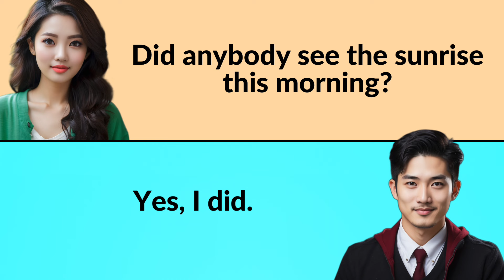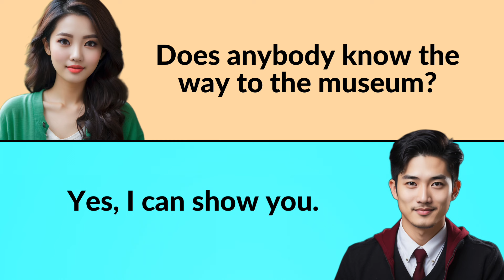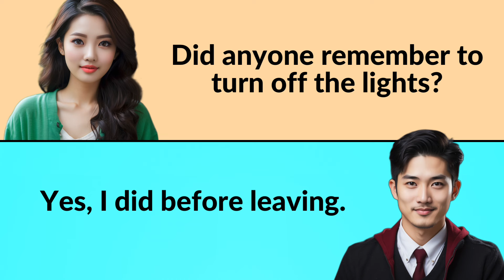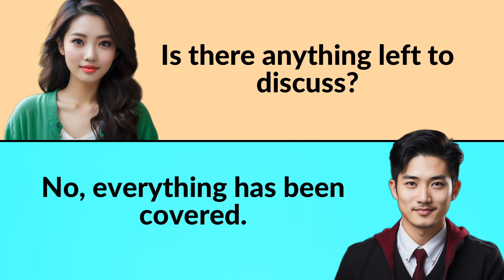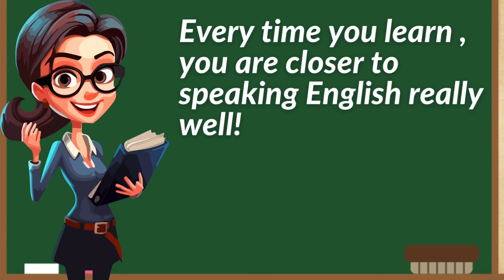Daily Use Sentences - Anyone, Anybody, Anything ✅ Basic English Grammar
Welcome to Learn English with Allicia! In this video, we delve into the nuances of “Anyone, Anybody, Anything” to empower you with essential language skills. Allicia breaks down these commonly used words, providing practical examples and usage tips that will enhance your English fluency. Whether you’re a beginner or an advanced learner, join us on this journey to confidently navigate the subtleties of English grammar.